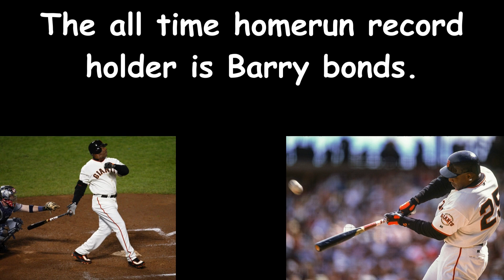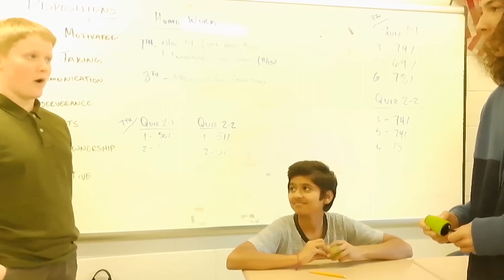Jan 22 24